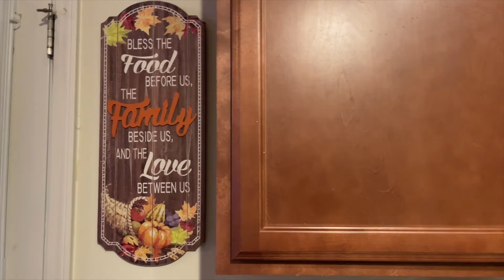New MacBook Pro | Vlogmas Day 3 | Vlogmas 2022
FamBam Sorry for the late post but OMG our current MacBook crashed so we had to get a new one! In this vlog you see us visit the Apple store to purchase a new MacBook. We weren't expecting to have to buy a new MacBook this close to Christmas, UGHHHH!

If you guys can help or would like to help us pay for this item we would greatly appreciate it. God bless you guys for the support in advance.

Shop our products and products that we recommend and that you see us use

Meet The Chambers is a participant in the Amazon Services LLC Associates Program, an affiliate advertising program designed to provide a means for us to earn fees by linking to Amazon.com and affiliated sites.